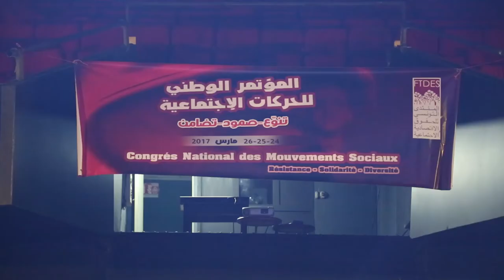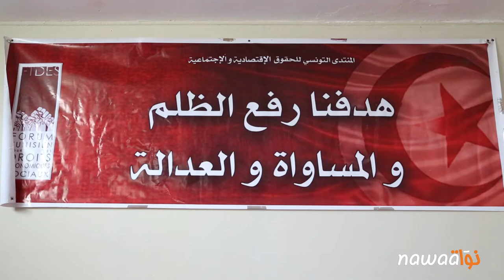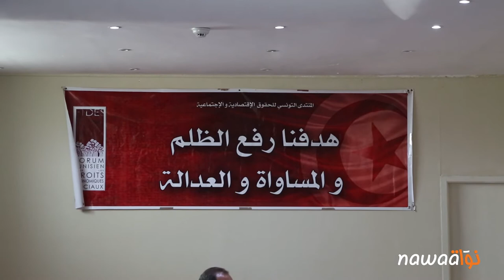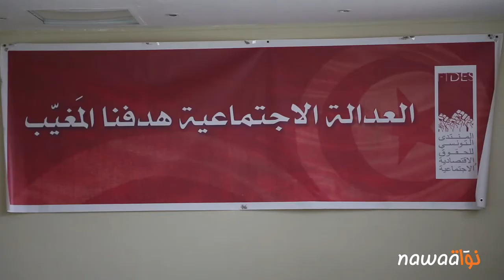المؤتمر الوطني للحركات الاجتماعية